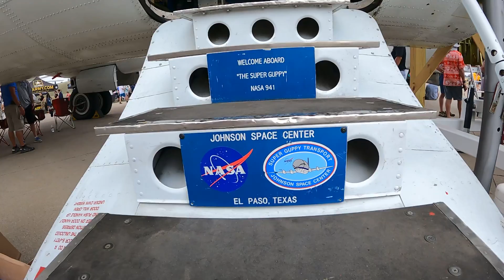NASA Super Guppy Walk-Around EAA AirVenture 2023